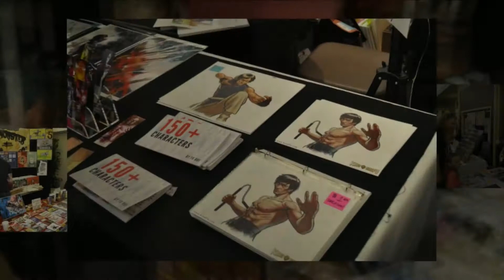East Bay Comic Con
The East Bay Comic Con at the Hilton Hotel in Concord was a success.  The Event was packed full of Vendors, Artist and Cosplayers. The only downside is that the Event has outgrown the Venue and needs to find something bigger.